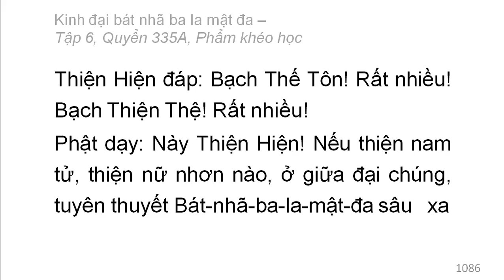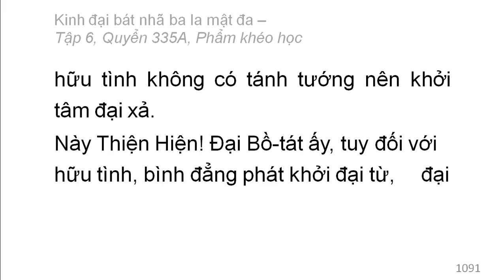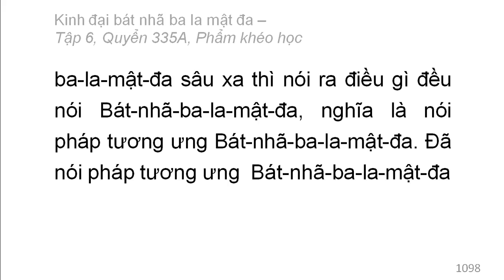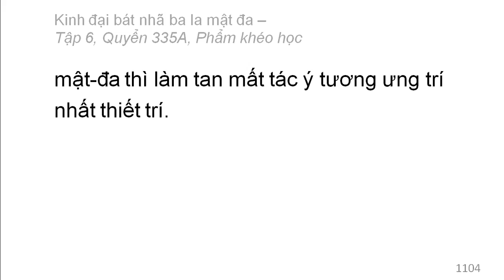600 quyển Kinh Đại Bát Nhã Ba La Mật Đa: Quyển 335A/600 (tiếp) (đọc lần 2)